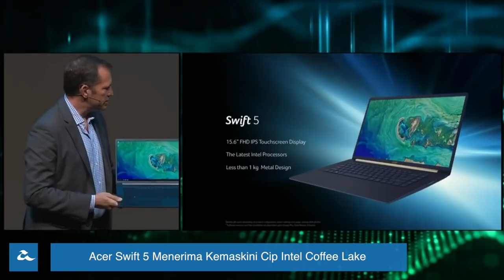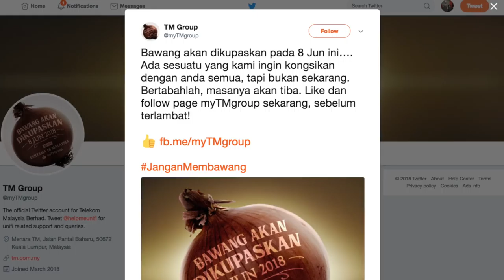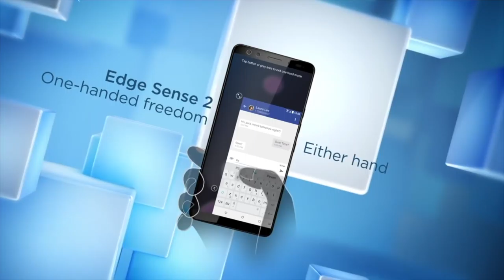Amanz24 - Acer Global Press Conference, Acah-acah TM, OnePlus 6 & HTC U12+ Di malaysia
Di acara Acer Global Press Conference semalam, Acer telah membuat beberapa pengumuman tentang peranti peranti keluaran mereka. Antaranya adalah komputer riba Acer Swift 5 yang telah menerima kemaskini dari segi cip Intel Coffee Lake, ketahanan bateri serta rekaannya. Di acara itu juga mereka telah memperkenalkan laptop gaming Acer Predator Helios 500 yang dikuasakan oleh Intel Core i9+ dan GTX 1070 dan Helios 300 yang dilengkapi dengan CPU Intel Core i7 Coffee Lake dan GTX 1060.

Bercakap mengenai Acer lagi, mereka juga telah memperkenalkan desktop dan juga monitor dibawah Siri Acer Nitro yang akan memasuki pasaran dunia bermula Mei hingga Julai ini selain mengumumkan bahawa Siri Acer Predator Orion akan diperkenalkan dengan kehadiran dua kad grafik GTX 1080 Ti seawal Jun ini. Acer juga telah melancarkan siri aksesori predator yang baru. Antaranya adalah Acer Predator Cestus 510, papan kekunci Acer Predator Aethon 500, kerusi gaming Acer Predator Gaming Chair dan juga kotak penyimpan peranti yang dikenali sebagai Acer Predator Hard Case.

Untuk berita dari dalam negara pula, TM dilihat telah memperacahkan gambar yang memberi petanda bahawa mereka akan melancarkan sesuatu yang baru dan pertama di Malaysia pada 8 Jun ini. Ura-ura mengatakan bahawa mereka bakal hadir dengan perkhidmatan jalur lebar talian tetap yang boleh dipindahkan dari satu lokasi ke lokasi yang lain tanpa perlu menamatkan kontrak dan mendaftar semula seperti hari ini.

Selain itu, telefon pintar OnePlus 6 set rasmi Malaysia kini boleh dipra tempah melalui beberapa penjual. Telefon pintar ini hadir dengan beberapa pilihan storan dan boleh didapati pada harga RM2399 untuk memori 6GB RAM dan 64GB storan, RM2799 untuk 8GB RAM, 128GB storan, dan RM3099 untuk memori 8GB RAM,  256GB storan.

HTC U12+ pula dilaporkan bakal memasuki pasaran Malaysia pada akhir Jun ini. Telefon pintar ini hadir dengan sokongan Edge Sense 2, cip Snapdragon 845 dan juga sokongan kalis air IP68. Peranti ini juga menawarkan kualiti rajaman dwi kamwra terbaik buat masa ini selain menawarkan pilihan warna Translucent Blue. Namun, tarikh jualan telefon pintar ini masih belum diketahui.

Akhir sekali, Facebook kini telah menambah sokongan pengesahan dwi faktor seakan Google Authenticator dan Duo Security. Dengan sokongan ini, ia membolehkan pengguna untuk membuat pengesahan dwi faktor tanpa perlu memasukkan nombor telefon mereka.